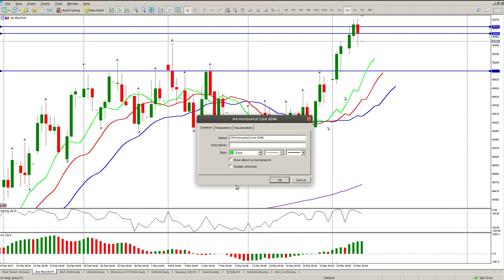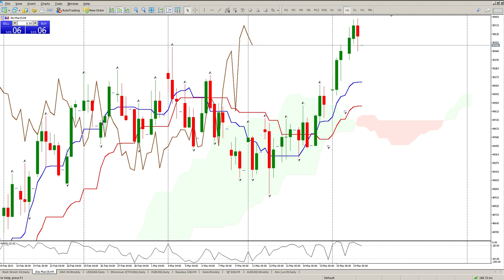Daily Trade Setup ALSI 20 March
Daily review of Dow Jones, Dax and ALSI.

Swing Trade using Fractals, the Bill Williams alligator and awesome oscillator, a fantastic trend following trading system.

Learn to trade support and resistance levels. Levels are where all the action happens, support, resistance, moving averages and ichimoku all give clues as to what the buyers and sellers are doing.  By understanding these trading levels you will be better equipped to make informed trading decisions. Enter trades at a level,  exit trades at a level.